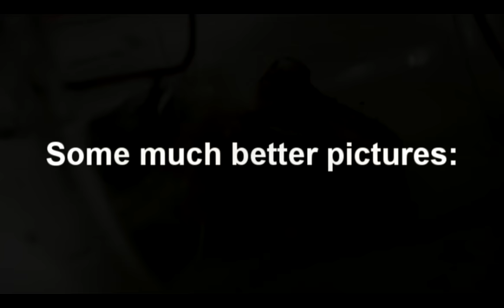Crookes tube - Vakuum fluorescent tube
This is a test of a crookes tube. The effect can be seen way better on the pictures at the end.